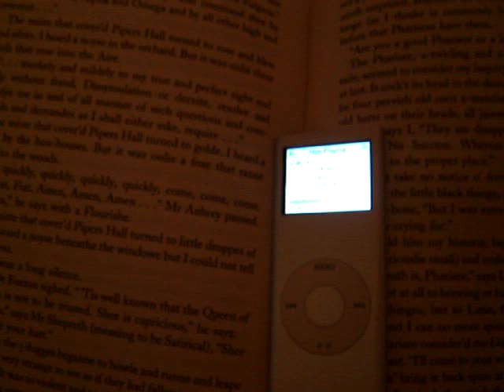Fake Karl Lagerfeld's Ipod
A film by Fake Rei Kawakubo, taken when Karl was in the bath in his suit (Dior Homme, of course)